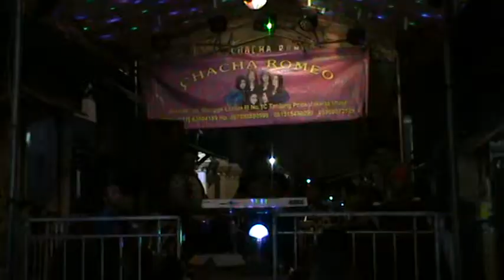CHACHA ROMEO INSTROMENTAL LAGOA RIFGI TUTIK